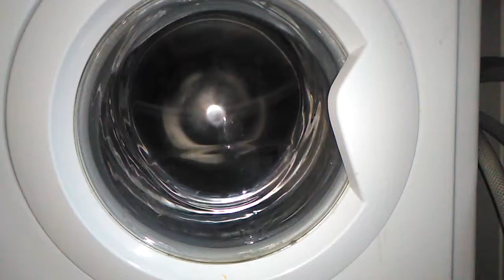Indesit - Cotton 60c + Eco Time - Spin after 1st Rinse